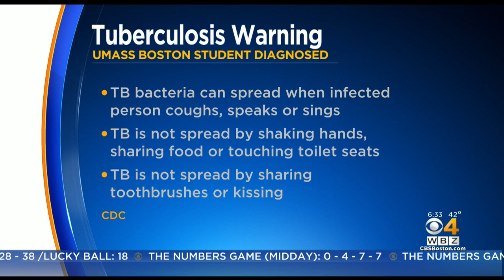UMass Boston Student Diagnosed With Tuberculosis